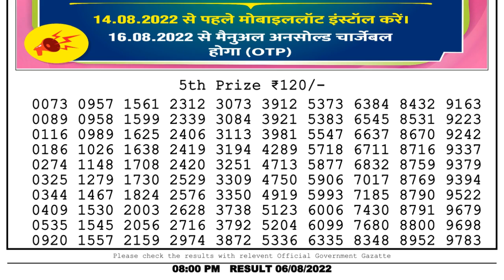🔴Dear Lottery Sambad Live 8pm today 06.08.22 Nagaland State Lottery Result